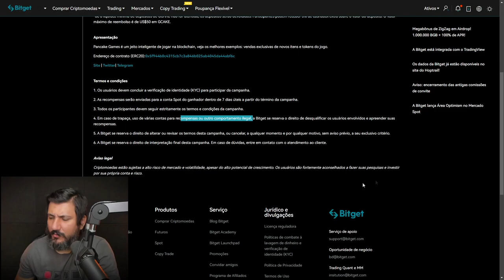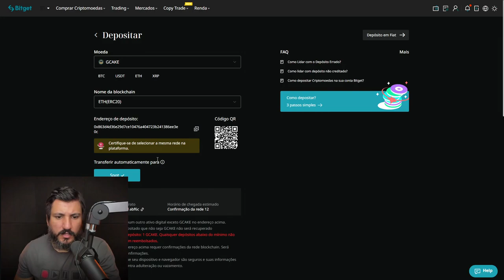PANCAKE GAMES PODE VALORIZAR MUITO!!! GCAKE LISTADA NA BITGET???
A Pancake Games pode valorizar muito com a listagem em mais corretoras em conjunto com a alta do Bitcoin! E agora está diante de uma possível listagem na BitGet!